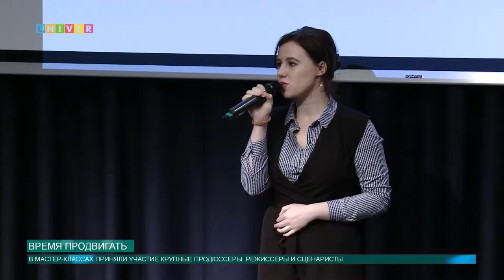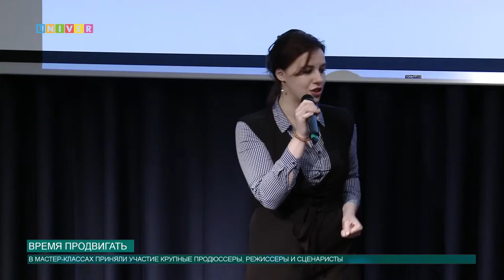Время продвигать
Пиар как основа кинематографа. Сегодня в шоу-руме Высшей школы журналистики и медиакоммункаций КФУ прошел цикл мастер-классов, посвященный продвижению кино. О том как рассказать о своём творении миру, расскажет Денис Панкратов.